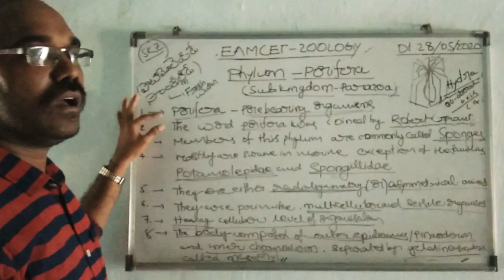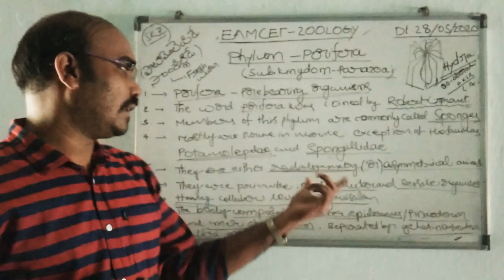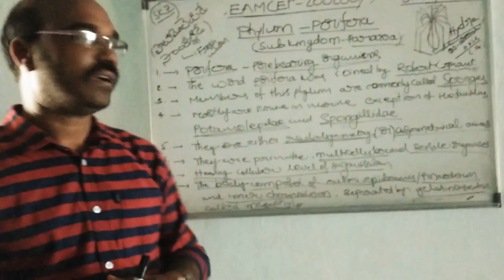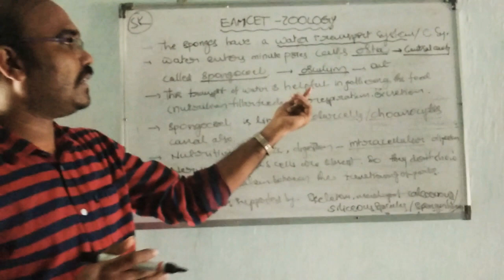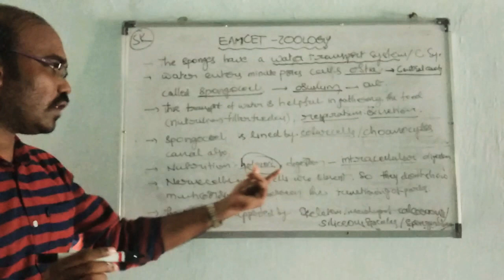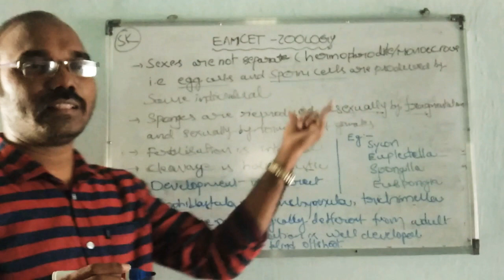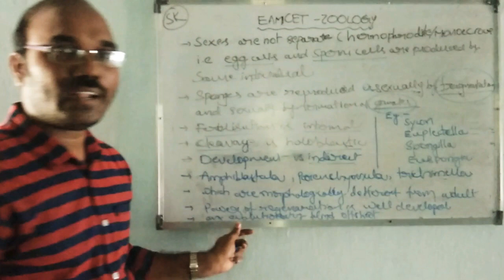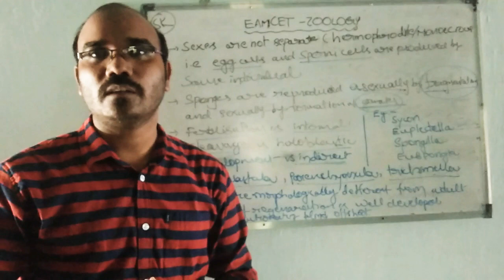General characters of porifera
K. Santhoshkumar pGT zoology
Srikakulam